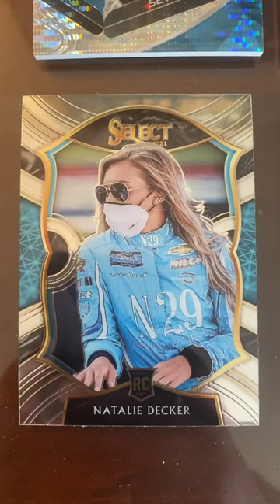2021-2022 Rare NASCAR Cards